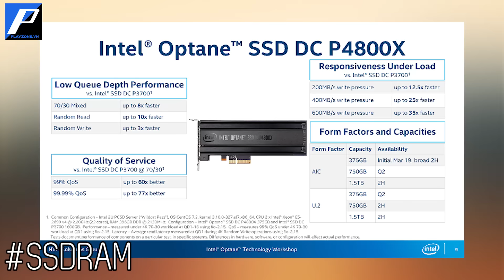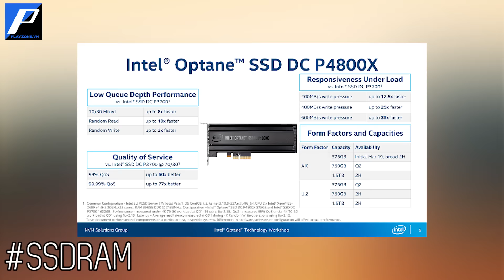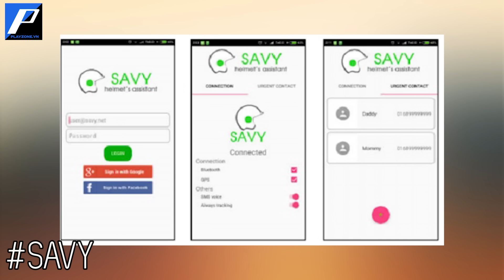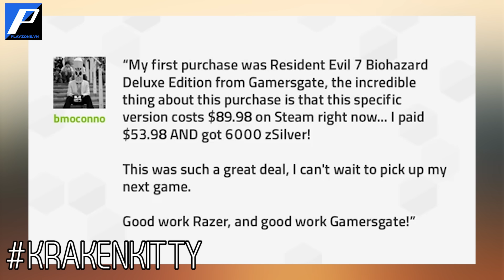Đọc báo cùng Playzone TV - Số 41: Ram hơn 300GB???, Razer Kitty Kraken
''AMD Ryzen, OPtane SSD DC P4800X, Hyperverse, Razer Kitty Kraken, Assassin's Creed: Empire, Savy, Mass Effect: Andromeda'' là những tin tức sẽ xuất hiện trong:
''Đọc báo cùng Playzone TV số thứ 41''
Loạt video tin tức về máy tính, công nghệ thông tin, các sản phẩm gaming gear, tin tức game mới nhất trên thị trường